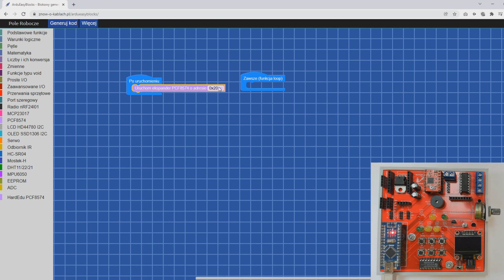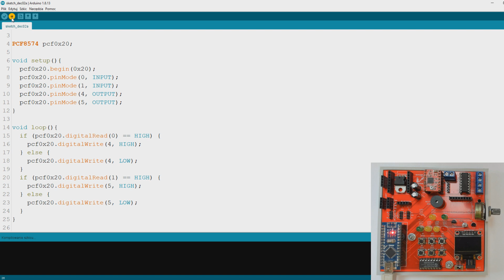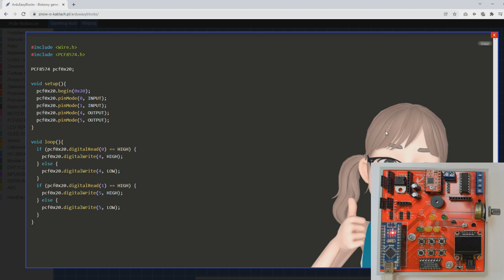GENERATOR KODU ARDUINO: Expander PCF8574 - #06